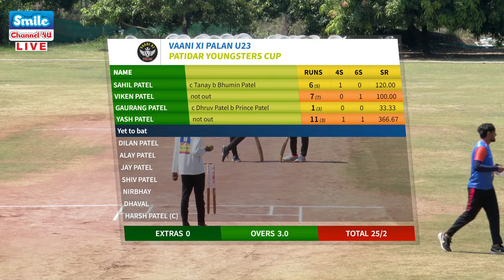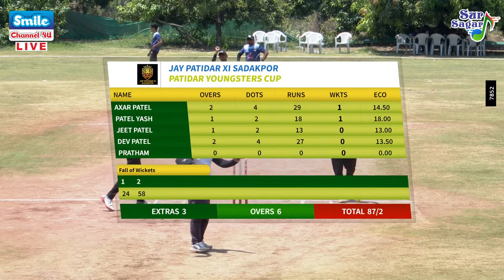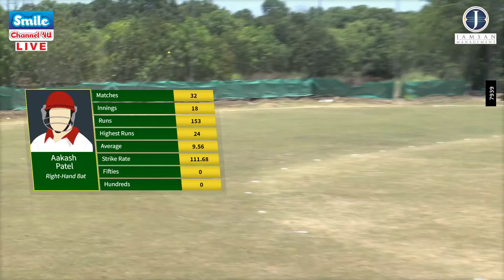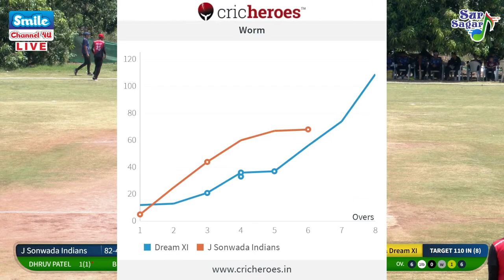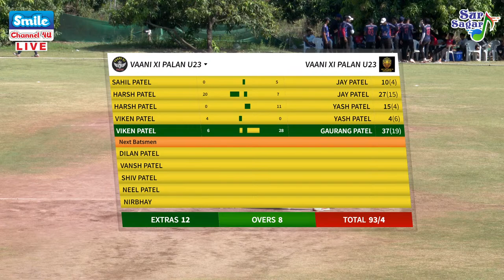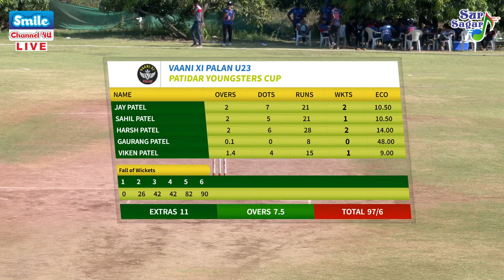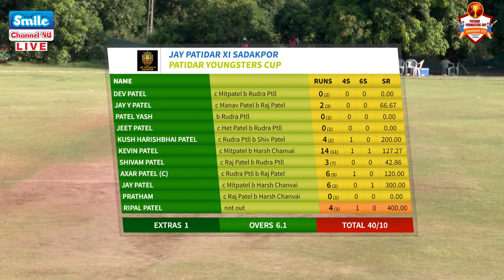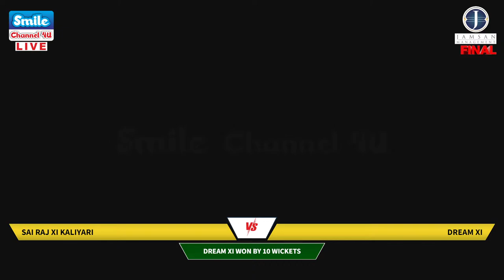Day 2 || Patidar Youngsters Cup || at. DZCA Cricket Ground | Kalwada | Valsad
🔴Live Streaming Cricket, Marriage, Katha, Function, Meating, Seminar, All programs - Live on YouTube, Facebook & Others*